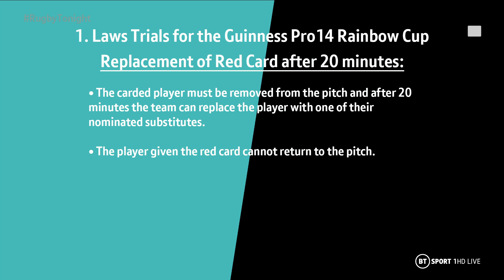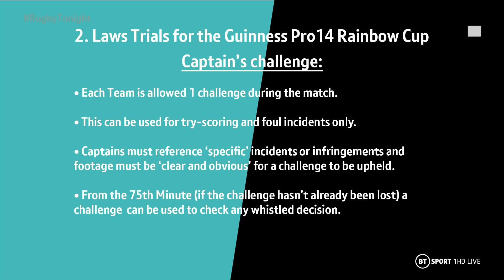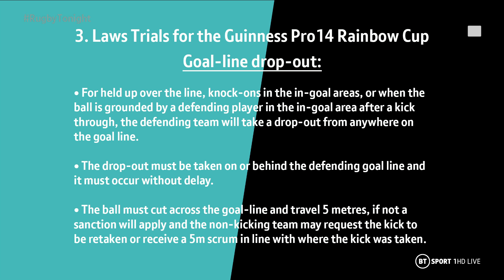New laws in rugby? Pro ref J.P. Doyle gives brilliant insight on changes being trialled in the game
J.P. Doyle joined the Rugby Tonight team to explain the thinking behind new laws implements in Pro 14's Rainbow Cup, and what they might mean for the future of the game.